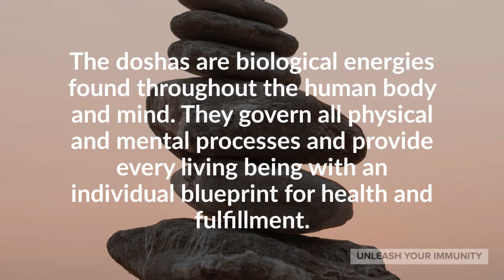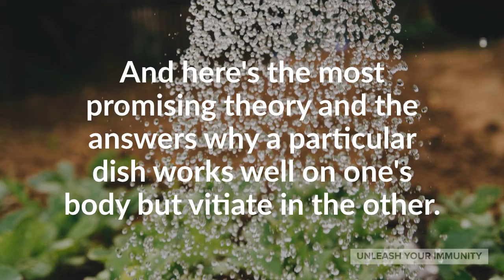Your Dosha (biological energies) & Prakriti (constitution) | Ayurveda | Unleash Your Immunity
Have you ever wondered why people respond differently to the same food and environment? Why are some people hyperactive, energetic, and lively, while others sluggish and lazy? Why can some people eat a five-course meal with ease, while others can barely finish a salad? Why are some people inherently joyous, while others carry a depressive mind? Modern genetics offers some insight, but what about the characteristics that make every person unique?
Ayurveda answers all of these questions with the Three Doshas: Vata, Pitta, and Kapha.
The doshas are biological energies found throughout the human body and mind. They govern all physical and mental processes and provide every living being with an individual blueprint for health and fulfillment.
The doshas derive from the Five Elements of Ayurveda and their related properties.
Vata is composed of Space and Air, Pitta of Fire and Water, and Kapha of Earth and Water.